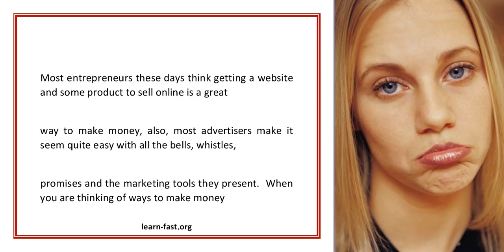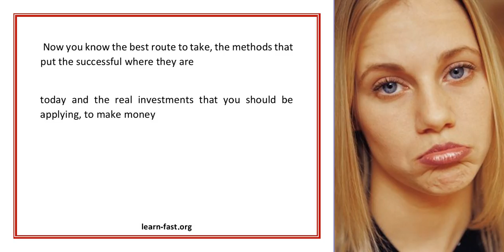Learn How To Make Money Online Step By Step The Easy Way